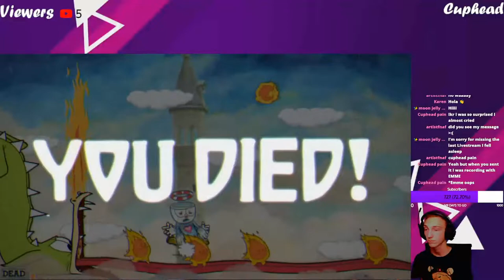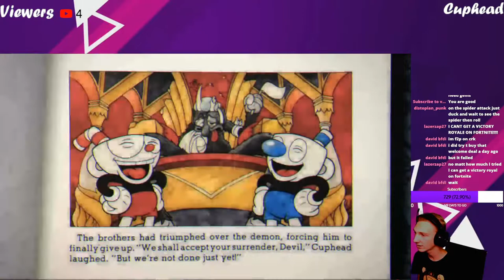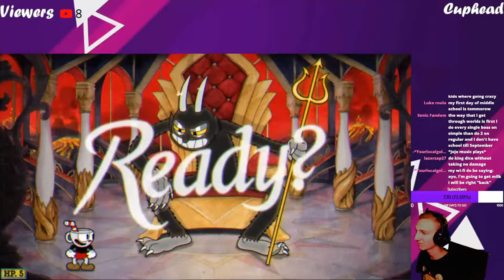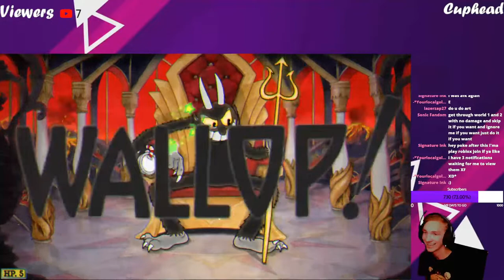Give Me YOUR Cuphead Challenges! Viewer Suggestions!